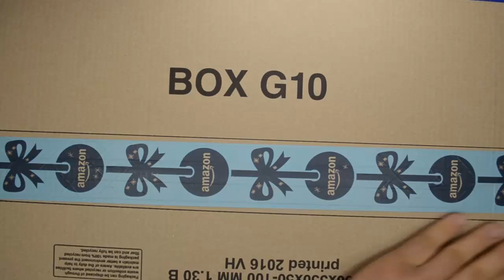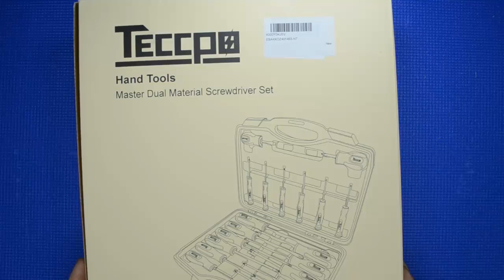REVISIÓN TECCPO JUEGO DE DESTORNILLADORES PROFESIONALES 20 PIEZAS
Aquí un juego de destornilladores profesionales perfecto para pequeñas y grandes reparaciones en el hogar o el trabajo, estos son muy fuertes con un mango ergonómico ideal para un buen agarre mientras lo usamos, la punta esta magnetizada para evitar que los tornillos se caigan mientras estamos trabajando, un saludo.